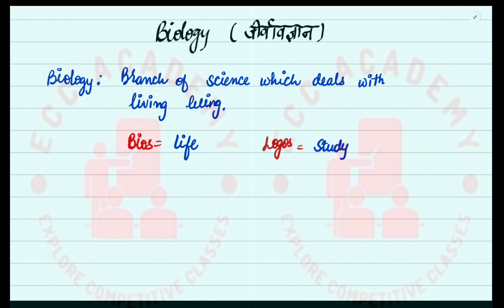General Science for all exams #1